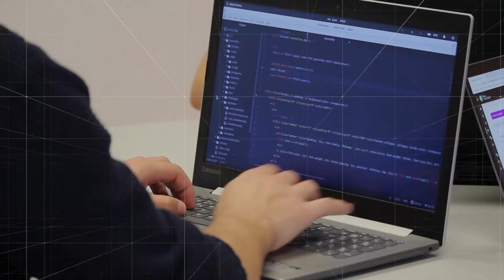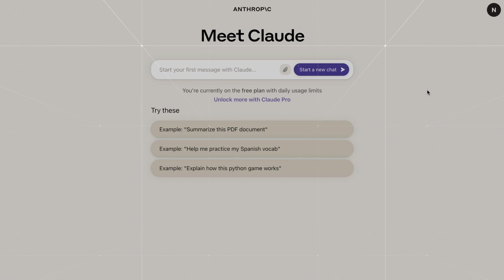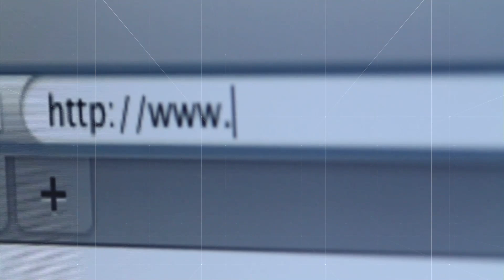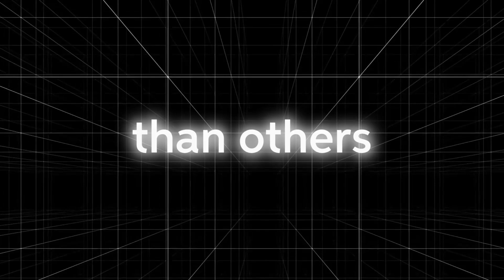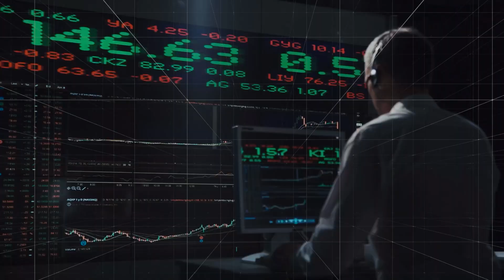12 Faces Leading Us Into The New AI Age | AI Crunch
While artificial intelligence has taken the limelight over the past year, technology that can appear to operate like human brains has been top of mind for researchers, investors, and tech executives in Silicon Valley and beyond for more than a decade.

Here are 12  people involved in the origins of the modern A.I. movement who have influenced the technology’s development.